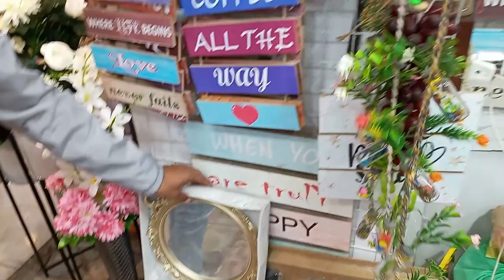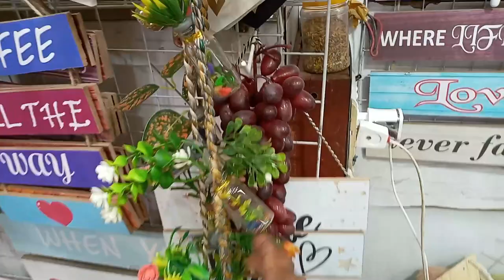home and kitchen decoration item | best price | plant | vase wedding gift item | Karachi Gul plaza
Zarrar gift Center

shop 309 ground floor Gul plaza shopping mall Karachi Pakistan
M A jinnah road

All kind of gift and decoration items